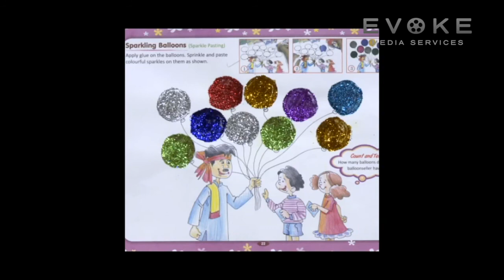Sparkle Pasting || Craft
In this craft you will learn how to make sparkle pasting.The children will enjoy making this craft.

Copyright EVOKE KIDS